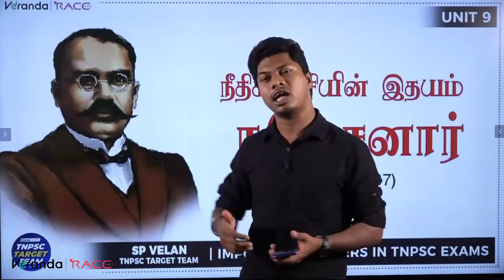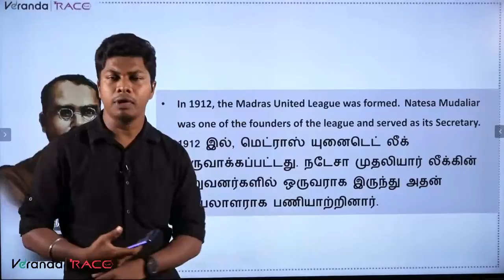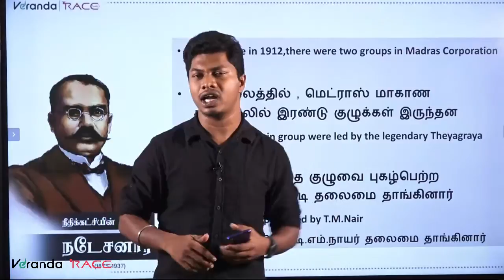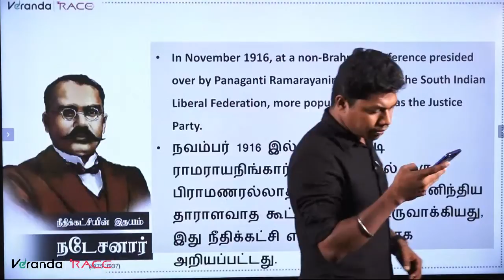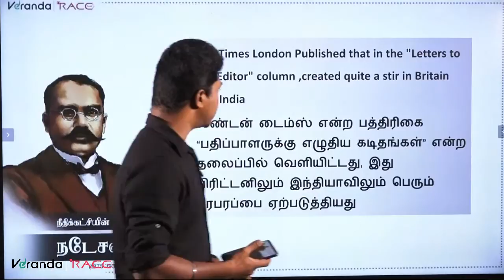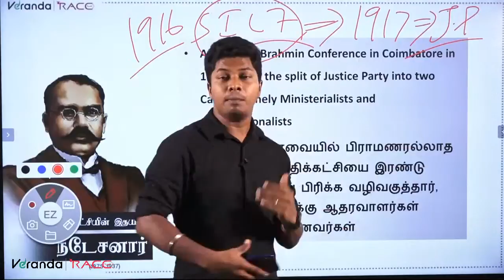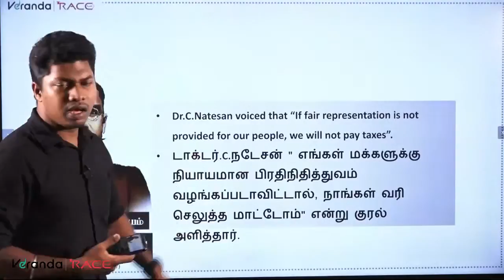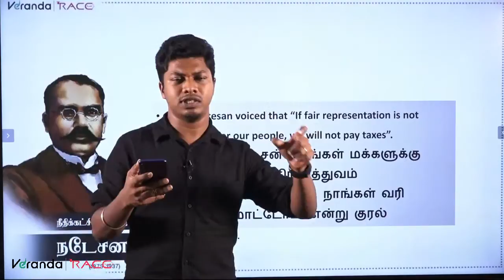Dr.C.Natesanar | Important Leaders in TNPSC | Unit 8 | TNPSC Gr I, II & IIA, IV | Veranda Race TNPSC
முதல் முயற்சிலேயே TNPSC தேர்வில் வெற்றி பெற Dr.C.Natesanar | Important Leaders in TNPSC | Unit 8 | TNPSC Gr I, II & IIA, IV | Veranda Race TNPSC